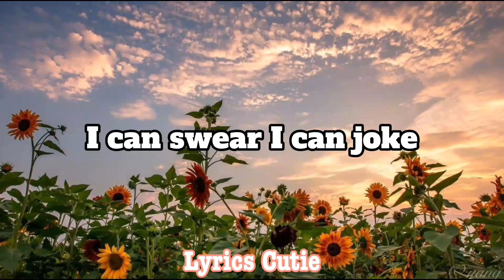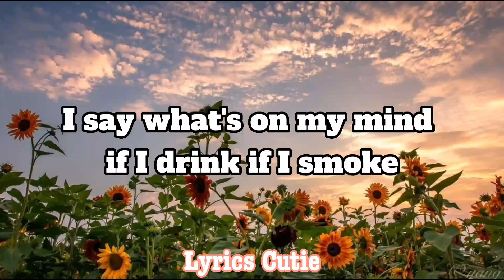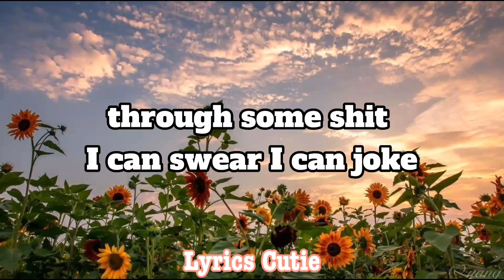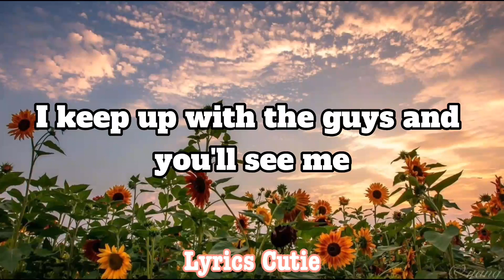Pretty Girl (Lyrics) - Maggie Lindemann